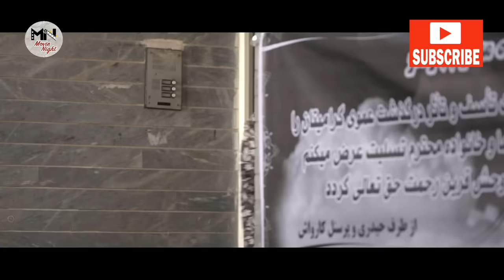سریال بی همگان - قسمت 30 | Serial Bi Hamegan - Part 30